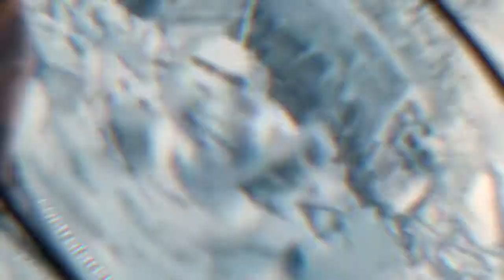CINEBUSTERS TE RECOMEINDA ESTA SEMANA: EXPRESO DEL MIEDO